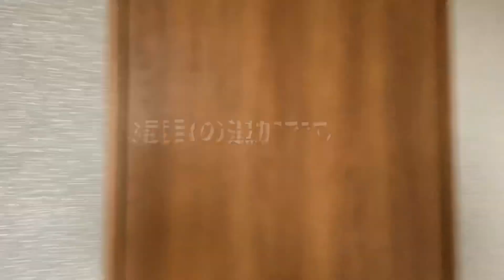【もぐらの工房をのぞく】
🔶修復の研修🔷

興味があれば(⊃ ´ ꒳ ` )⊃□ﾄﾞｿﾞｯ
レザリボンyour self

講習の内容の変更や
その他の希望がある場合は
一度、お越しいただいても
良いですよ🚌

そんな講習に行く時間ないよって方は、
修復をご依頼下さい📦
革修復どっとコム

講習では自分の商品を沢山
直せます👩‍🎨

ﾏﾀ (ｂ’v｀★)ｂ ﾈ♪